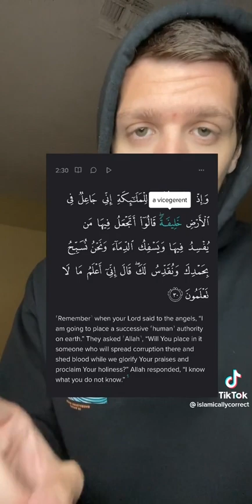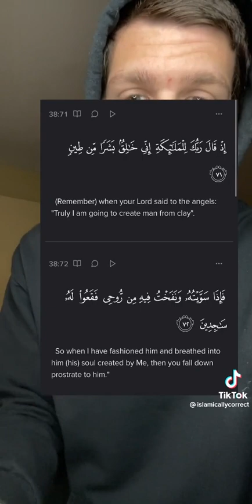Who is the very first muslim ?